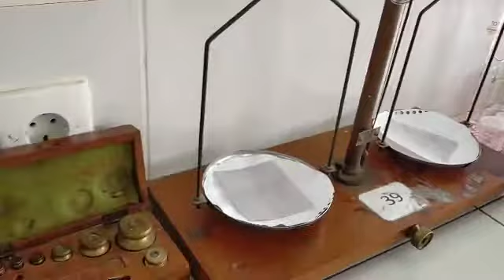Pendahuluan Praktikum Teknologi Sediaan Liquid & Semisolida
Pada video "Pendahuluan Praktikum Teknologi Sediaan Liquid & Semisolida" ini akan dipraktikkan tentang :
1. Cara menara botol
2. Cara mengkalibrasi botol
3. Cara melarutkan zat aktif sediaan cair
4. Cara meracik sediaan krim